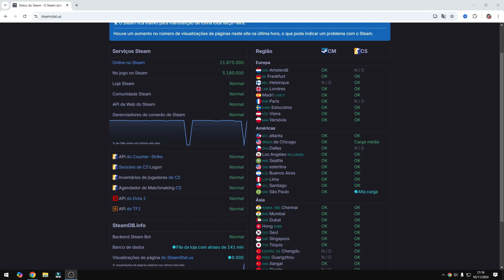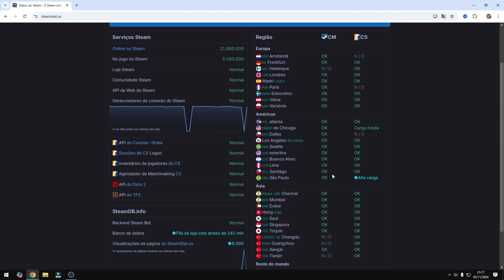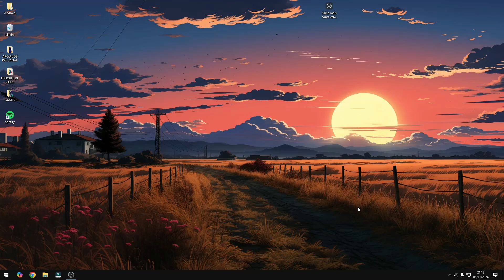STEAM ERRO DE CONEXÃO em 2024 (Solucão!)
Como resolver o erro de conexão na STEAM em 2024